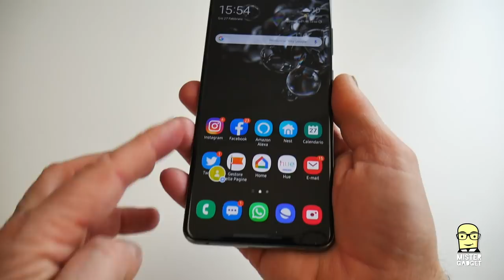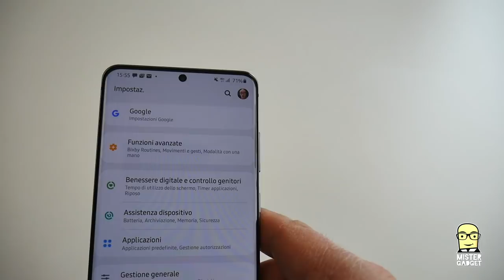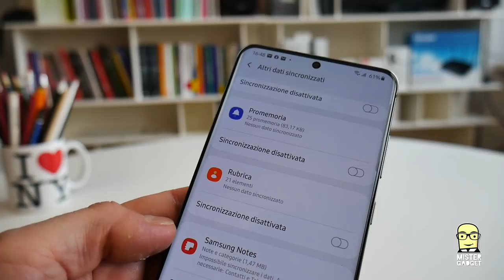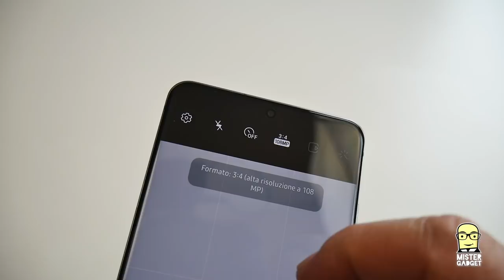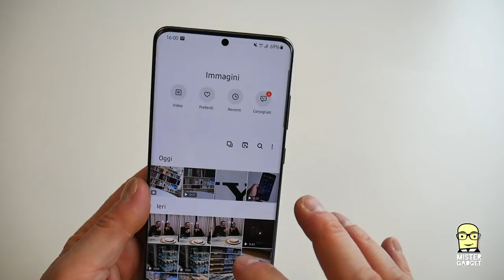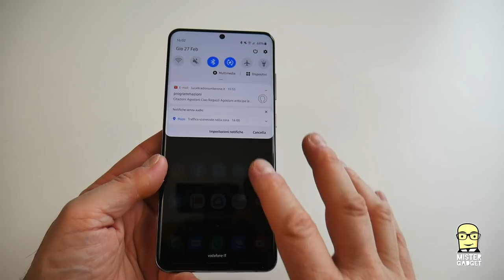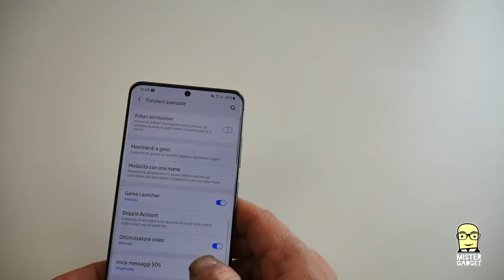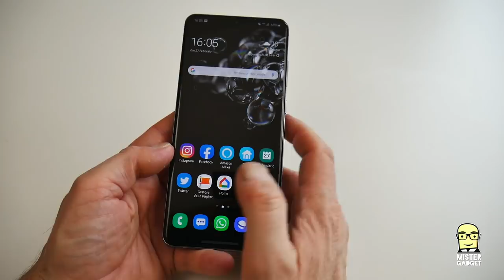Recensione Galaxy S20 Ultra, il peso massimo!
Una settimana di utilizzo mi ha chiarito le idee sul nuovo Samsung Galaxy S20 Ultra, il gigante compatibile con le reti 5G che arriva a breve sul mercato. Il display è gigantesco, sembra quasi un piccolo tablet, così come è rilevante il peso, superiore ai 220 grammi.

Il sensore da 108 mpx serve davvero? E lo zoom 100X?
cerco di trovare le risposte nella recensione completa.
Se vi piace, lo trovate qui
Serve una cover a libro? Qui
Cover leggera? Qui
Una pataccata luciccosa? Qui